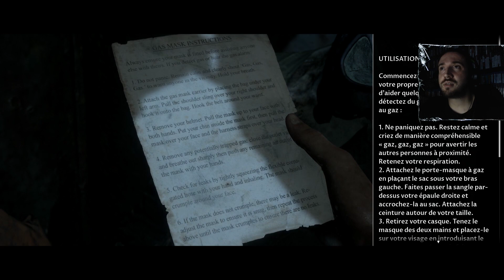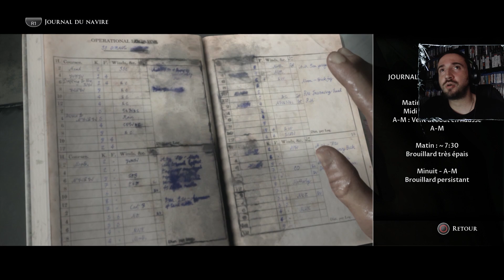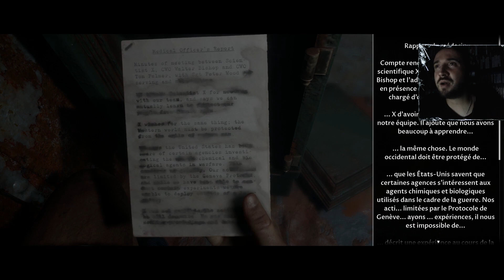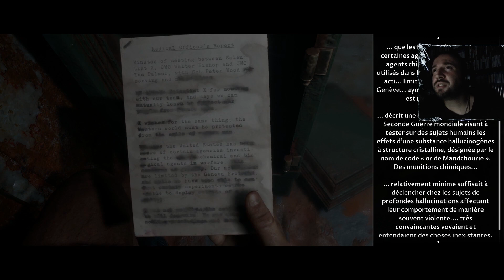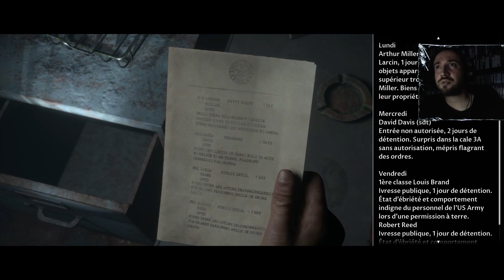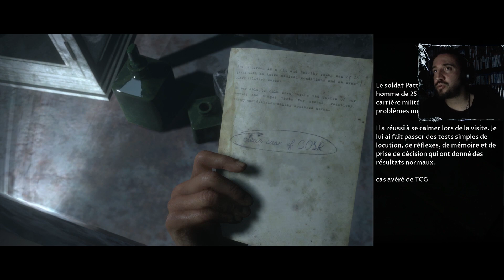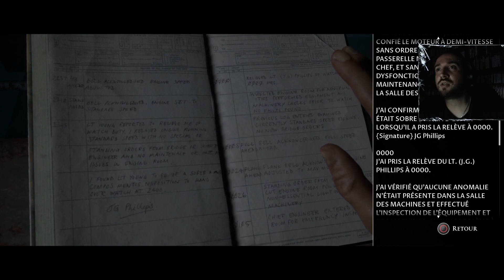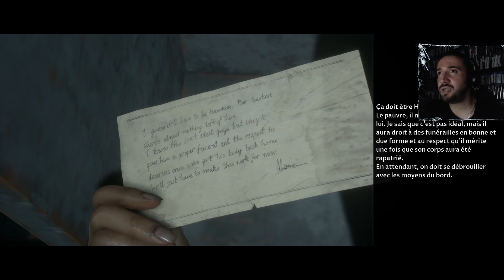Man Of Medan #4/Fin | Les rescapés de l'USS Medan [LET'S PLAY] [DÉCOUVERTE] [FR]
Man Of Medan est un jeu d'horreur narratif héritier d'Until Dawn par les mêmes developpeurs

Éditeur / Développeur : Bandai Namco | Supermassive Games
Plates-formes : PS4, Xbox One, PC
Année de sortie : 2019